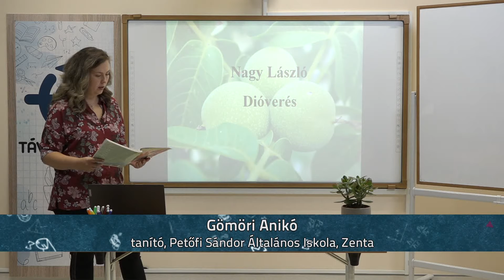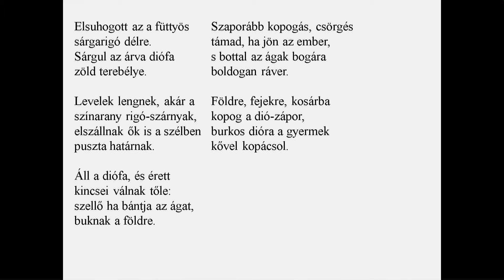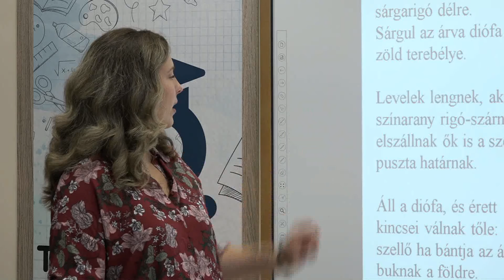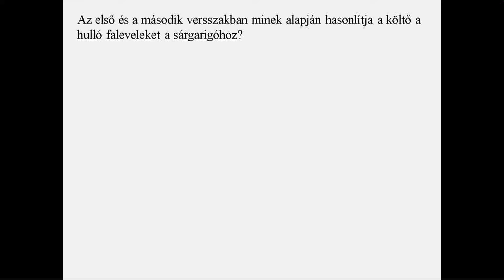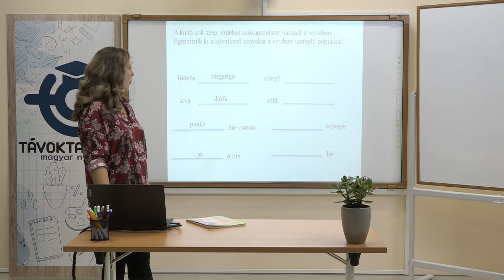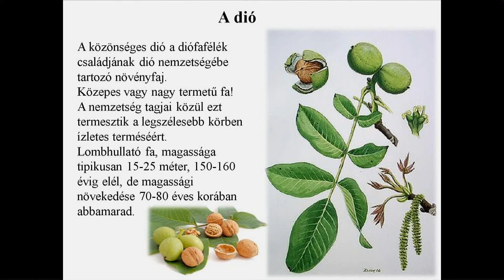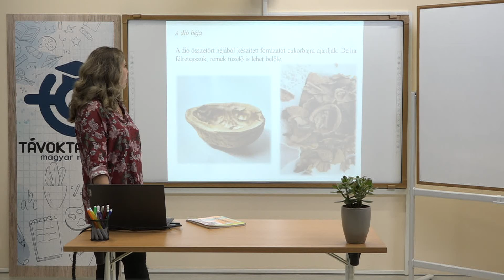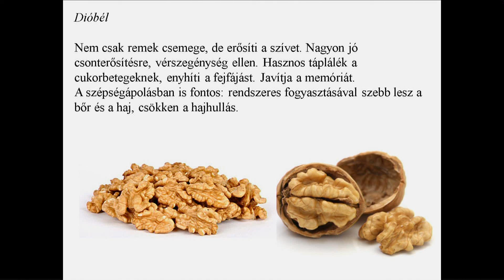Nagy László: Dióverés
Tanár: Gömöri Anikó